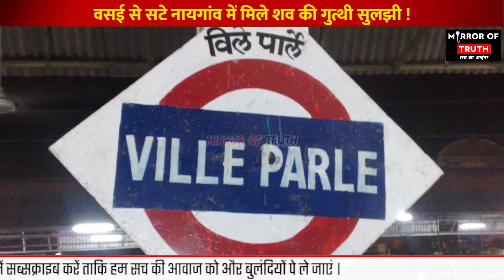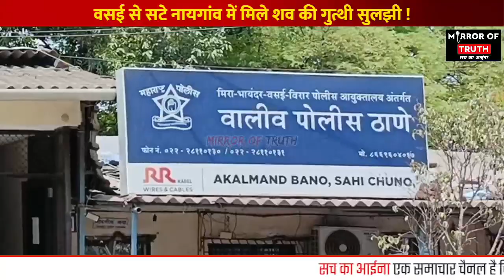Mumbai Vasai News : अंधेरी से वसई नायगांव तक की कहानी | Mirror Of Truth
1) Mumbai Vasai News
2) Naigaon News
3) Vasai Latest News
4) Vasai News In Hindi
5) Vasai Breaking News
6) Mumbai Hindi News
7) Naigaon Today News